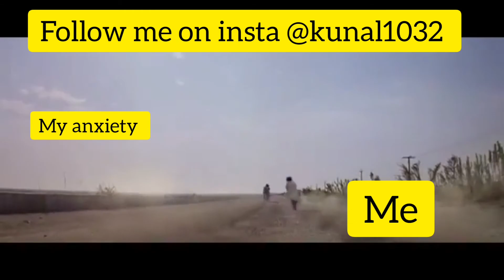Me and my anxiety be like | Kung Fu Hustle 🤣🤣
Me and My Anxiety be like 🤣😂